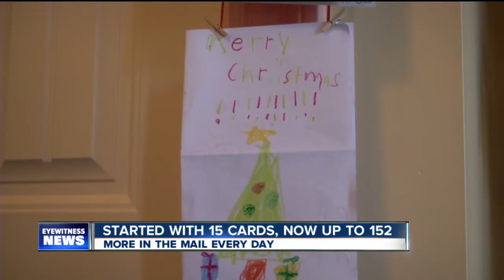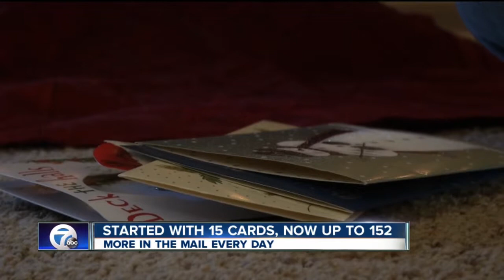Local boy fighting cancer get Christmas cards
A nine year old boy from Lockport is battling leukemia, and has received dozens of Christmas cards from throughout Western New York this holiday season.